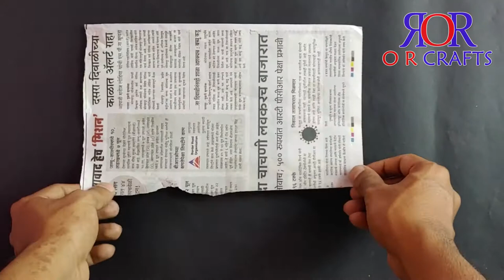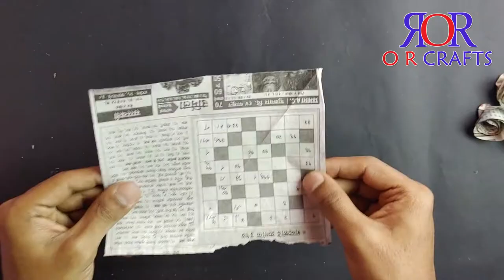HOW TO MAKE BEAUTIFUL FLOWER BASKET WITH NEWSPAPER CRAFT IDEAS / O R Crafts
Hello friends , here is another video of crafting flower basket with newspaper This is crafting channel and crafting is not easy to do so l will help you for crafting.
Here is some ideas about gift , surprise , craft , origami and diy. For more videos and ideas keep in touch .